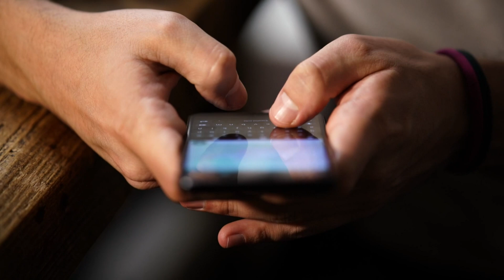These Zodiac Signs will start getting rich dramatically from the first of January 2023.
The first month of 2023 is the time of recovery and emotional rocking. Accurate financial horoscope for January advises not to be in a hurry and do not engage in what does not lie in the soul. Global victories or joyful accomplishments to wait meaningless, but also overreact with rest and relaxation is also impossible. So far, the paths are blocked only to development, but it is still possible to "degrade".

The middle of winter, among other things, is suitable for self-improvement and determining the further vector of movement. And the choice of specific activities depends on gender: a man in this period should give preference to the first option, and a woman - the second. Otherwise, to achieve positive results will also be possible, but the success will not be so great, astrologers note.
So let's find out together who will have the best luck in the first month of the new year.